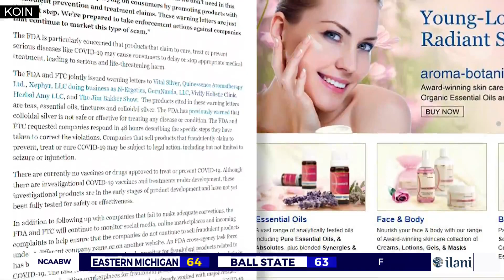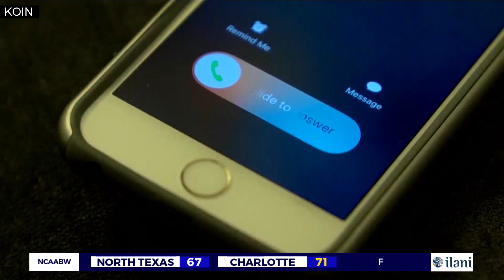BBB: Scams target fear in coronavirus pandemic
As the coronavirus outbreak continues to spread, law enforcement officials noticed scams are on the rise. Criminals are trying to con people out of money and personal information as they play on your fears.